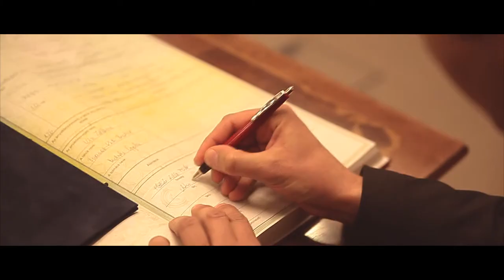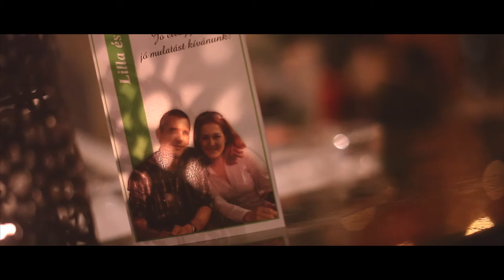Lilla & Kornél Nagy Napja I Budapest